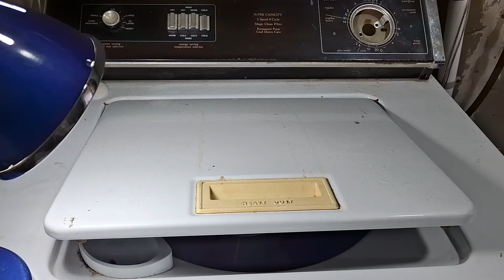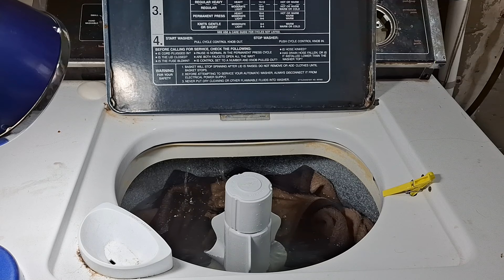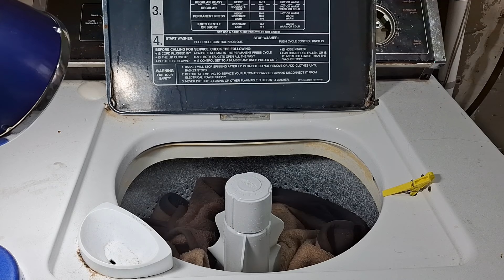Whirlpool BD Supreme washer large load 10 Min wash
This whirlpool washer contains no timer. However, has a homemade digitally controlled timer installed. It's is a rare to find model in South Africa. I hope someone can source a timer for me.